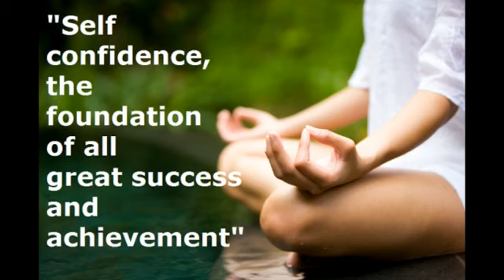ध्यान का मार्ग